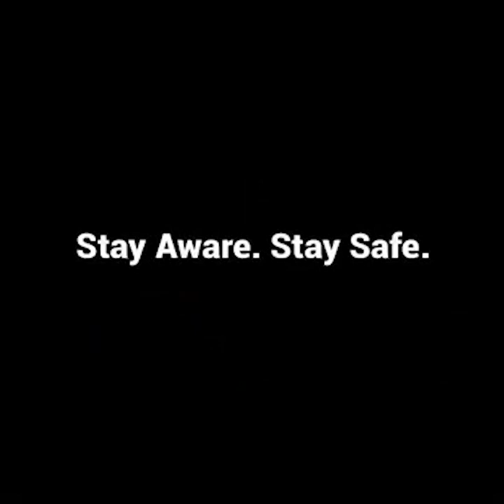Dr Abhijit Chanda on coronavirus (English) - MEDICA Hospitals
Dr. Abhijit Chanda, HOD & Sr. Consultant, Dept. of Diabetes & Endocrinology at MEDICA Superspecialty Hospital Kolkata, shares his insights on the Novel Coronavirus in relation to diabetes.